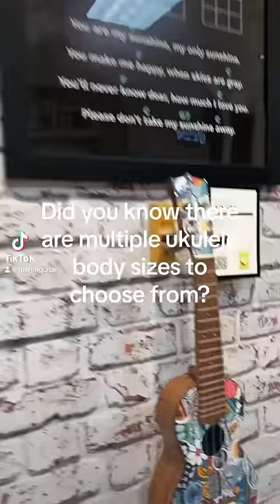Learn More About Ukulele Body Sizes!